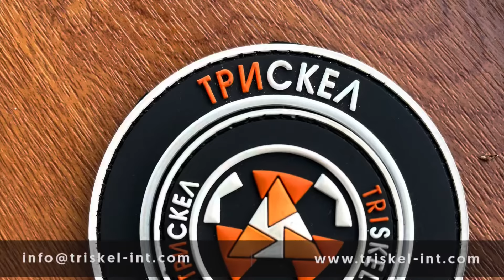Курс “Оръжеен майстор”. Как да извадим куршум заседнал в цевта на български пистолет “Макаров”.